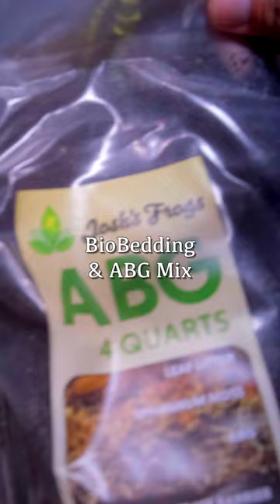ASMR Crested Gecko Enlcosure Upgrade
Enjoying lots of family time this week, so enjoy this ASMR version of last Sunday's video. (If you've already seen this on other platforms, sorry! I'll be back next Sunday 💜